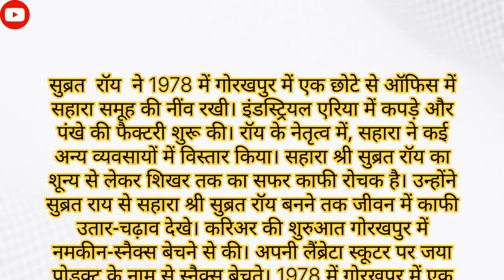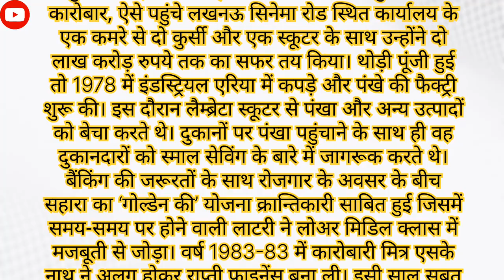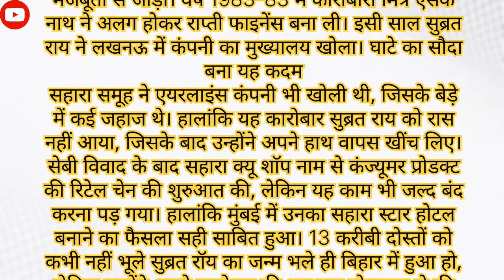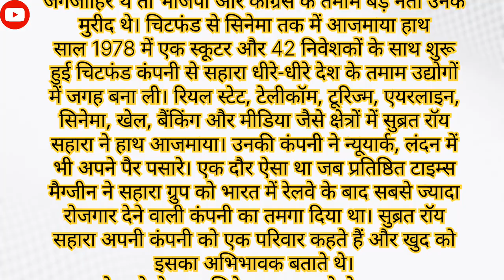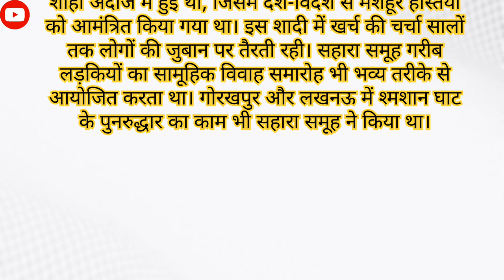सुब्रत रॉय II Subrat Roy II Subrata Roy Sahara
सुब्रत रॉय II Subrat Roy II Subrata Roy Sahara Subrata roy
Subrata roy

    • सोने की चिड़िया || Stor...  ​

    • जादुई टोपी - Magical H...  ​

  • नीलकमल और लालकमल | Sto...  ​

    • पिंजरा ||Stories in Hi...  ​

    • कफन | Kafan | कफन | mu...  ​

    • बर्फ की रानी || Storie...  ​

    • बहुत डरावनी है यह कहान...  ​

    • व्यूटी और बीस्ट | Stor...  ​

    • भोला का गाँव | BHOLA K...  ​